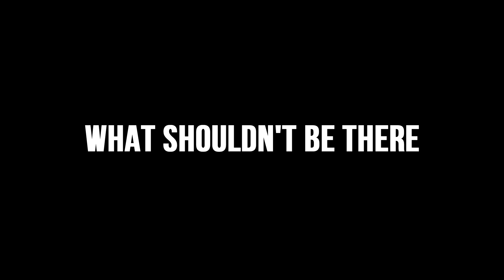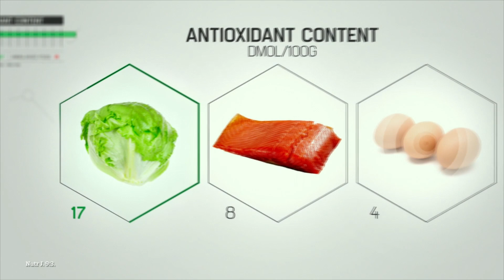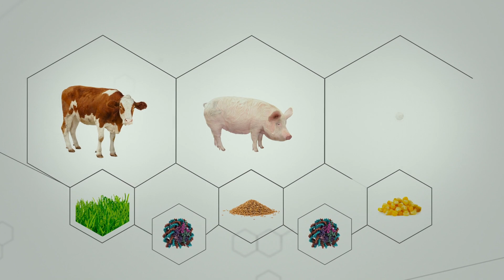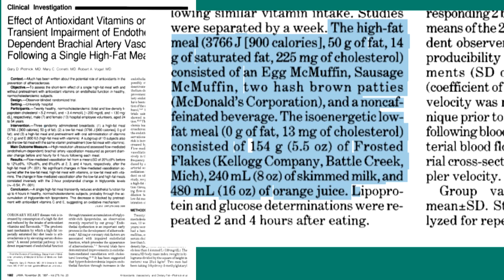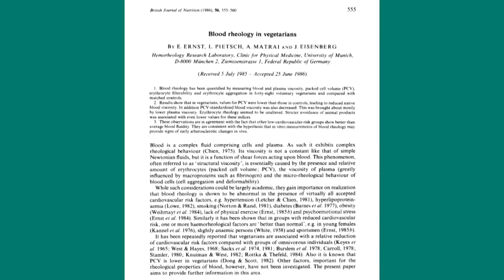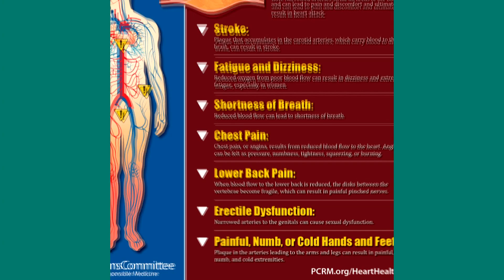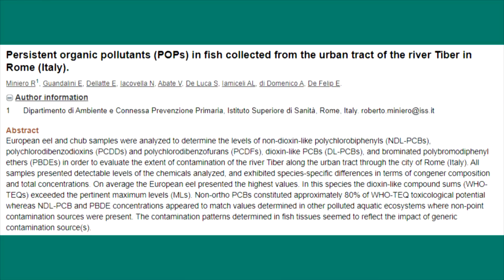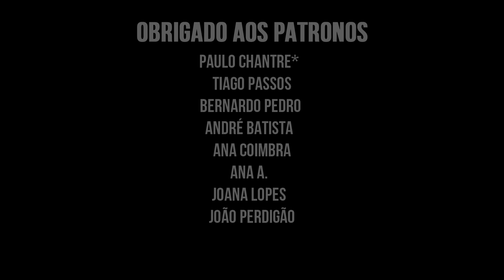Actual Game Changers Review, not like Joe Rogan, Chris Kresser, Shawn Baker etc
Scientific unbiased  review of The Game Changers documentary, not like Joe Rogan, Kris Kresser or Layne Norton/biolayne, Eric Berg, Shawn Baker.

Scientific sources on the pinned comment

Create a CRONOMETER account( best app to track macros and micros)